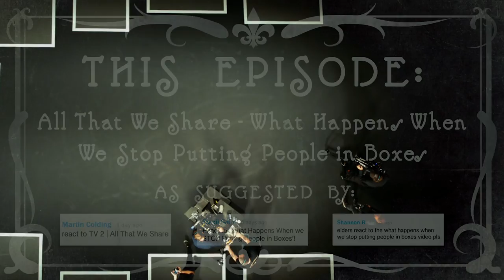ELDERS REACT TO HATE & INTOLERANCE IN 2017 (Danish TV Commercial)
What Happens When We STOP Putting People in Boxes reacted to by Elders! Original videos linked below!

Elders React to What Happens When We STOP Putting People in Boxes! Watch to see their reaction!

Video Featured in this Episode:
TV 2 | All That We Share:

This episode features the following Elders:
Anne
Don
Gracelyn
Gary
Lloyd
Josie
Rock

Production Assistant - Kenira Moore, Kristy Kiefer, Locke Alexander
Editor - Jordan Towles
Assistant Editor - Karen Rivas, Austin Miller

Elders React #102 - ELDERS REACT TO INTOLERANCE & PREJUDICE IN 2017 (Danish TV Commercial)